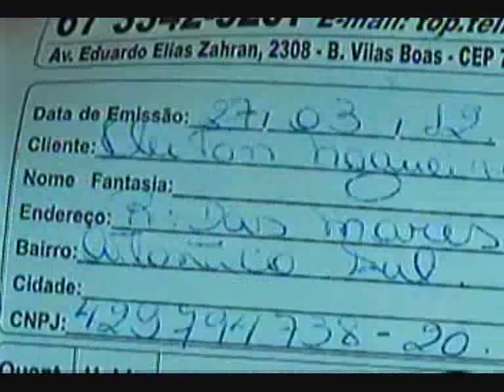MS Record 1ª Edição - Estelionatário que aplicava golpes usava sobrenome do governador de MS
Um jovem de 22 anos que preso em Campo Grande acusado de se passar por sobrinho do governador de Mato Grosso do Sul, André Puccinelli. Ele teria usado o sobrenome "Puccinelli" até para contratar uma assessora para ajudá-lo numa suposta candidatura para vereador. Um outro caso de estelionato foi registrado aqui na Capital, onde um golpista estava de olho nas telhas de uma vítima.